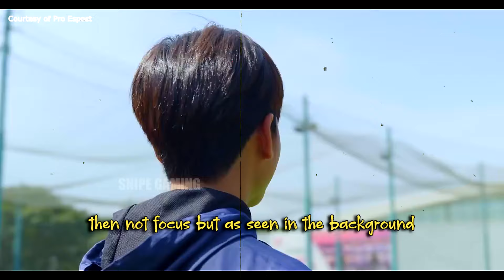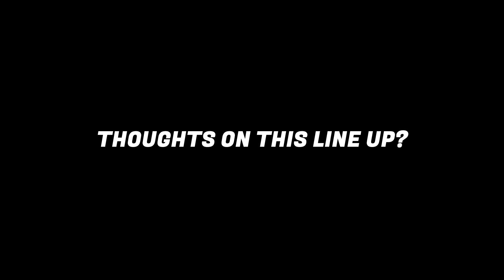WHAT!?🤯 ANOTHER 3 PH IMPORTS in an MPL CAMBODIAN TEAM . . .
MPL Cambodian Team Pro Esports acquired 3 PH Imports in their New Roster for the upcoming MPL Cambodia Season🔥🔥🔥

Who do you think will be the next Champ this Season 13 ⭐

- MPL-PH KOL
- MLBB Editor